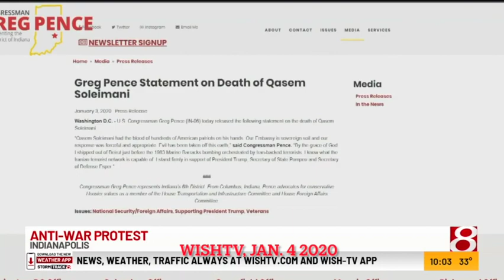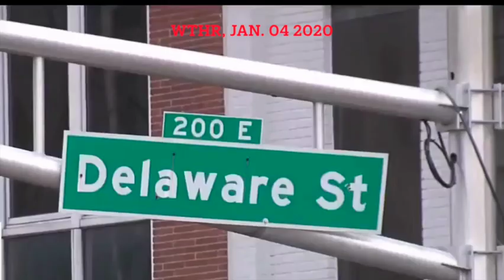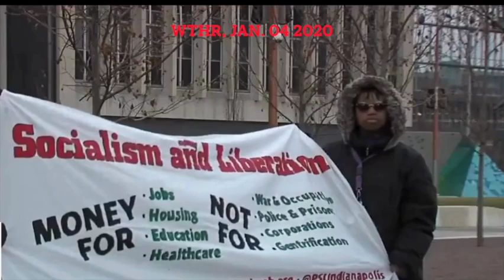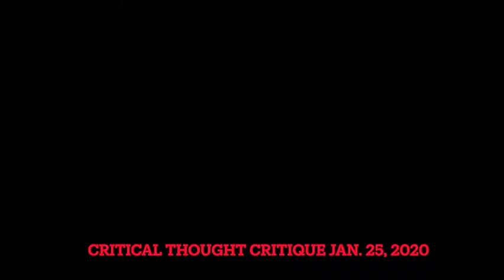A Month of Indy Protests To Defend Iran Against U.S. Imperialism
In light of Israel's recent attempts to broaden its colonial war by illegally attacking sovereign Iranian territory in Damascus, Syria, ANSWER Indiana assembled footage from the last anti-war protests to defend Iran from U.S. imperialist aggression. Along with the accompanying article, this provides a frame of reference for those who participated in the 2020 month of nationwide actions that helped prevent a war with Iran and helps those newer to the movement have a better historical and political understanding of the current situation.

Footage compiled from @CriticalThoughtCritique , WRTV, and WTHR, and WISHTV.